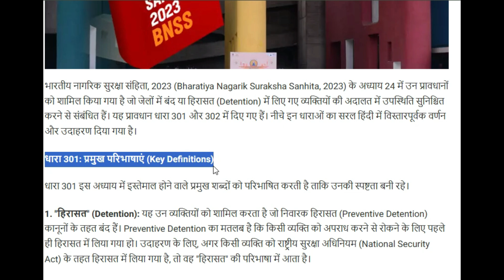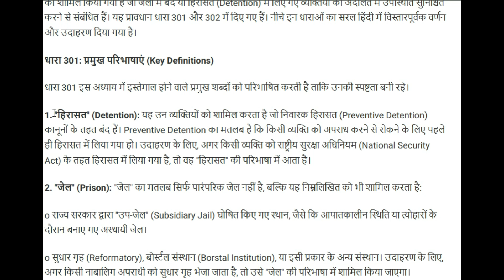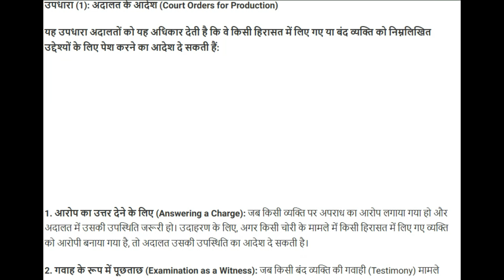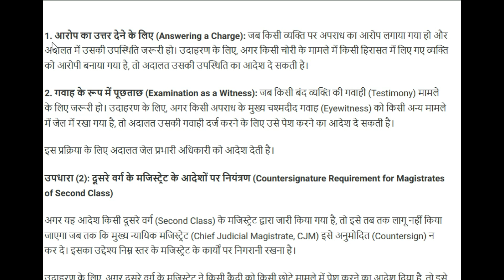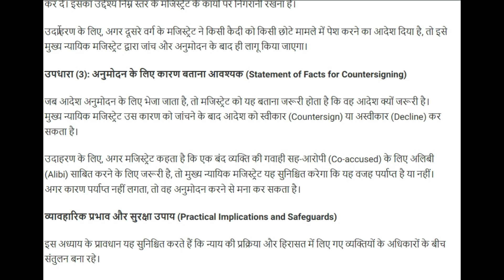जेल में बंद व्यक्तियों की अदालत में पेशी की प्रक्रिया: धारा 301 और 302 भारतीय नागरिक सुरक्षा संहिता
जेल में बंद व्यक्तियों की अदालत में पेशी की प्रक्रिया: धारा 301 और 302 भारतीय नागरिक सुरक्षा संहिता, 2023
भारतीय नागरिक सुरक्षा संहिता, 2023 (Bharatiya Nagarik Suraksha Sanhita, 2023) के अध्याय 24 में उन प्रावधानों को शामिल किया गया है जो जेलों में बंद या हिरासत (Detention) में लिए गए व्यक्तियों की अदालत में उपस्थिति सुनिश्चित करने से संबंधित हैं। यह प्रावधान धारा 301 और 302 में दिए गए हैं। नीचे इन धाराओं का सरल हिंदी में विस्तारपूर्वक वर्णन और उदाहरण दिया गया है।